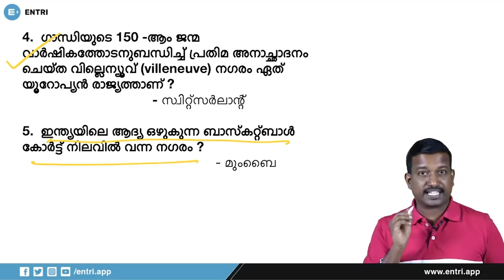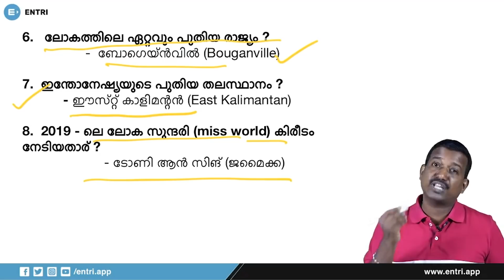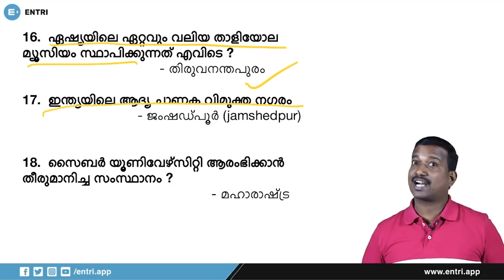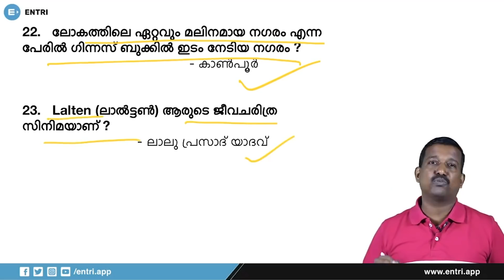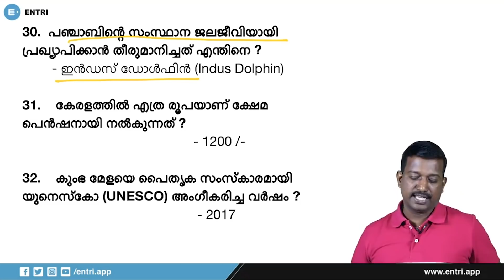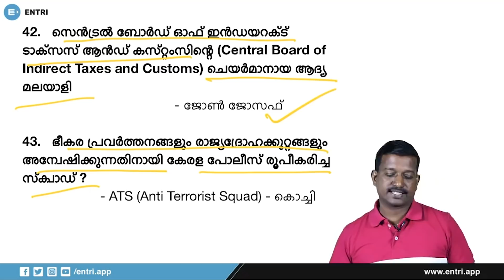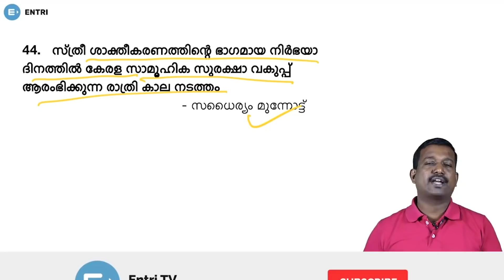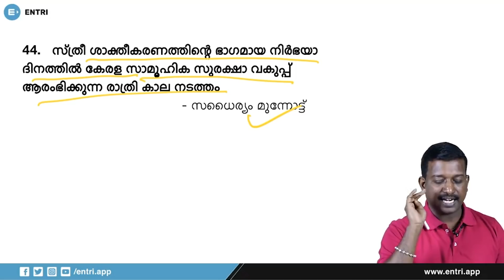ഈ കറന്റ് അഫയേഴ്സ് ഉറപ്പായും പഠിക്കൂ: പ്രദീപ് മുഖത്തല | Important Current Affairs for Kerala PSC Exam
About Entri

Why Entri

Police Constable
Excise Inspector
KSRTC Conductor